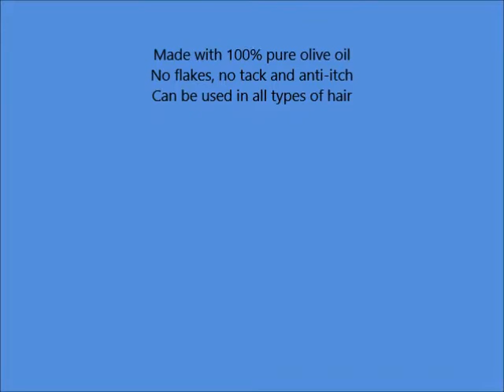ECOCO Eco Style Gel, Olive, 32 Ounce